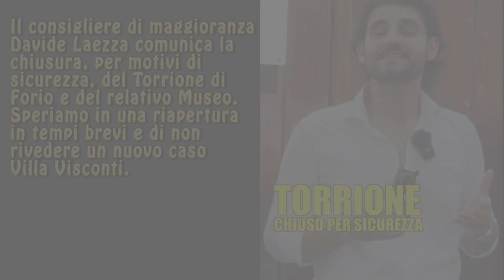Il consigliere di maggioranza Davide Laezza comunica la chiusura del Torrione in Forio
Il consigliere di maggioranza Davide Laezza comunica la chiusura del Torrione in Forio per motivi di sicurezza